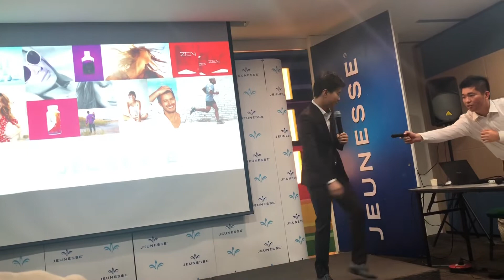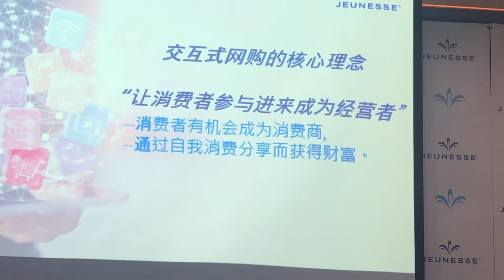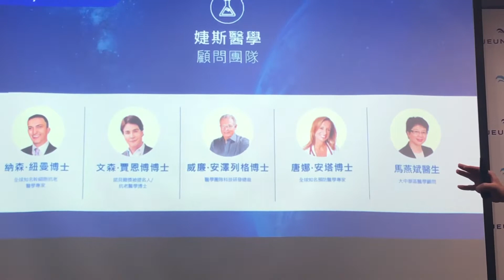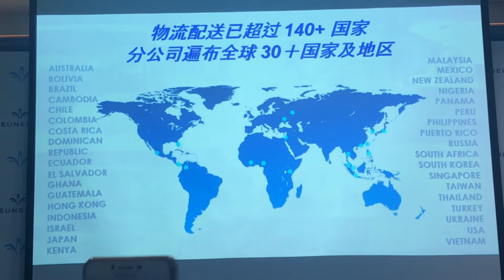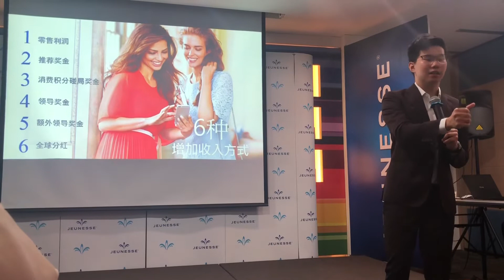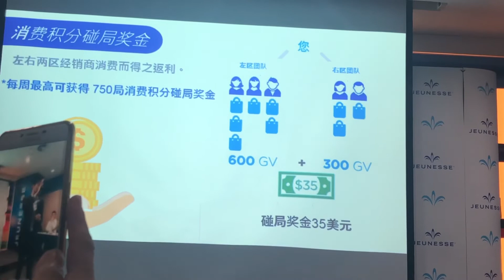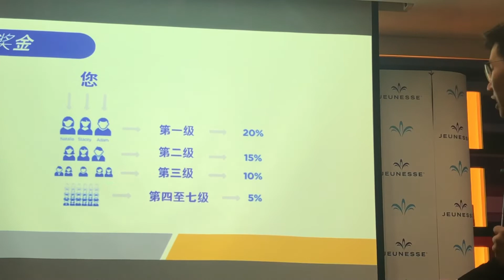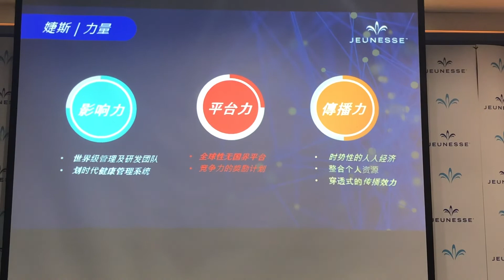Jack Chong - Mandarin OPP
25 Feb 2019  Updated OPP